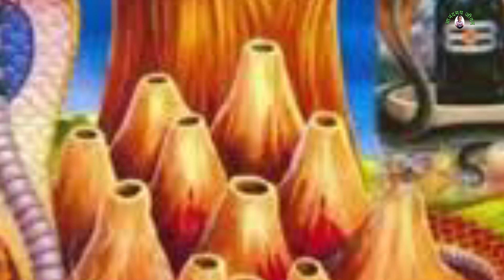नागपंचमी कथा सुनने के अद्भुत फायदे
नाग पंचमी कथा सुनने के अद्भुत फायदे

दोस्तों यह जो वीडियो आप देखने जा रहे हैं यह हिंदू धार्मिक ग्रंथों व लोक कथाओं, और इंटरनेट पर उपलब्ध जानकारी के आधार पर है। यह कहानी महज जानकारी के लिए है और इसे ऐसे ही लिया जाना चाहिए। यह कहानी किसी भी धर्म व्यक्ति व समुदाय को आहत नहीं करती है।
इस वीडियो में बताया गया है कि नाग पंचमी की कथा सुनने से क्या-क्या फायदे होते हैं जैसे हमारा हिंदू धर्म शास्त्रों में वर्णित है।

आनंदमय जीवन
लोक कथाएं